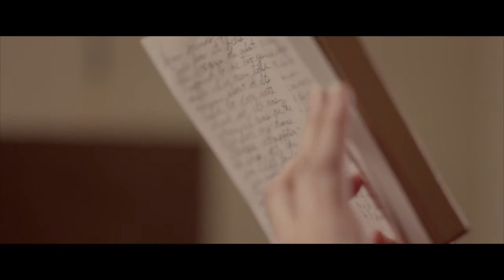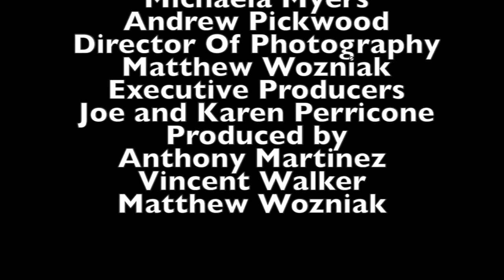The Reckoning Trailer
"The Reckoning" is an Anthony Martinez/Vincent Walker film. This powerful SAG Short films Features Michaela Myers and Andrew Pickwood. Executive Producer Joe and Karen Perricone. Director of Photography Matthew Wozniak. Produced by Anthony Martinez and Vincent Walker. Make-Up and Hair by Tanisha Myles